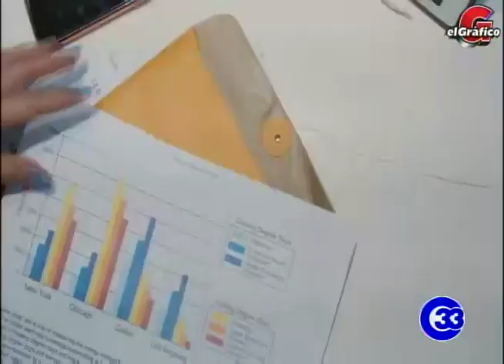ElGráficoTV | Se llevará a cabo la aprobación de la nueva Ley General de los Deportes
Algunas Federaciones y Comités Olímpicos consideran que se podría estar violentando la independencia de las distintas disciplinas.